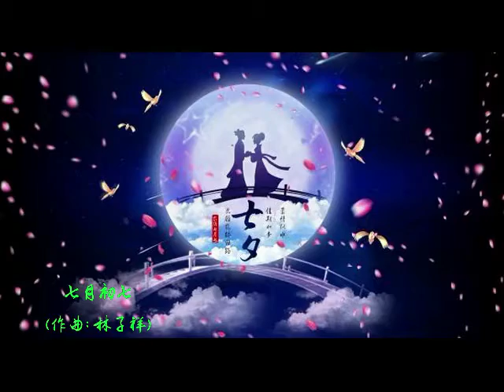七月初七洞簫(2022)